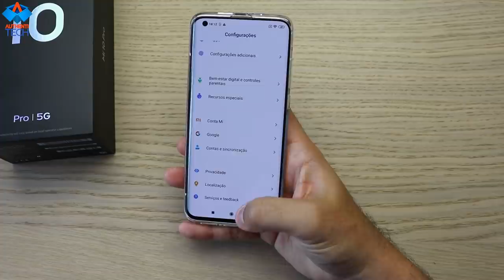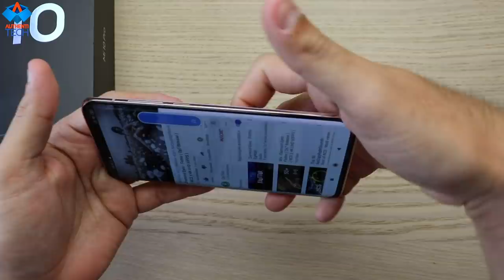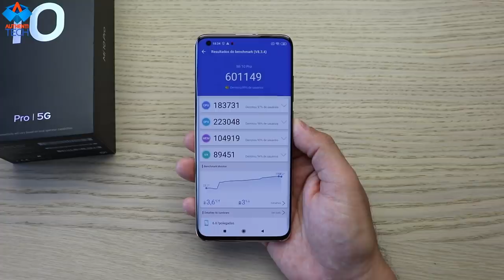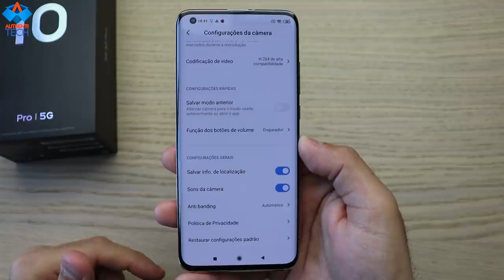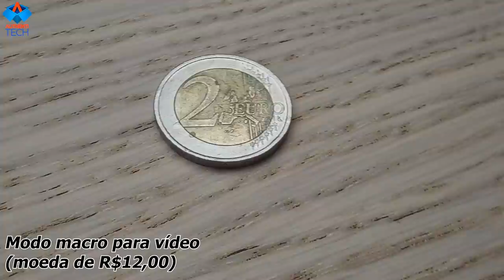XIAOMI MI 10 PRO 5G - O MAIS TOP JÁ FEITO PELA XIAOMI !!!